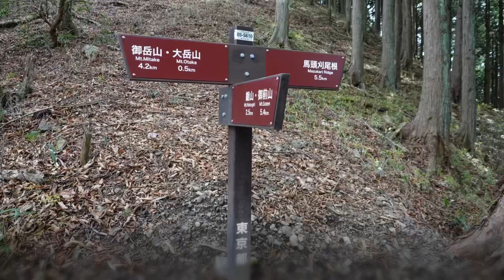1年ぶりの御岳山でカモシカに会いました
1年ぶりに奥多摩駅から大岳山経由で御岳山宿坊に行きました。
1年前はしんどかった急登も、以前程は辛くなくなってました。1年鍛えられたんだなっとちょっと感慨深いものがありました。
雨が心配でしたが、少し降られただけで山頂では富士山も見れて満足の山行となりました。
御岳山来るとお世話になる、憩山荘さん。
もう10回以上は泊まらせてもらってます。
料理も美味しく、女将さんやご主人さんもとても良い方で、落ち着けます。
紅葉もカモシカも見れて良かったです。